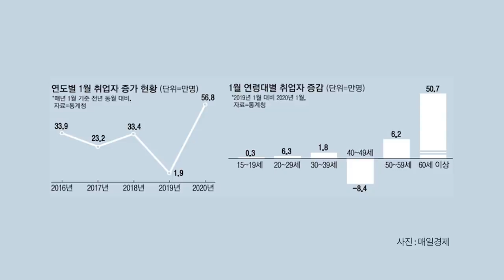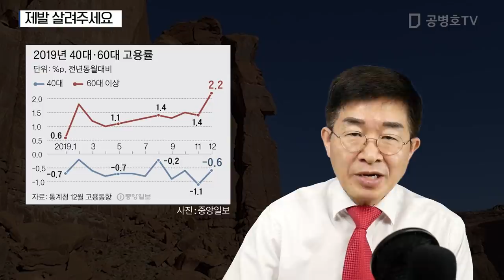제발 살려주세요 [공병호TV]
제발 살려주세요
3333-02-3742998 카카오은행 (예금주 : 공병호) / (텔레뱅킹 : 090 & 은행코드 : 90)

참고문헌
1. "장사 너무 안돼...살려주세요" 文에 절박함 호소한 상인들, 윤홍우, 서울경제, 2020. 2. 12
2. 세금 일자리가 쌓아올린 고용지표…경제 주축 30·40대 취업자는 21만명 줄어, 허정원, 중앙일보, 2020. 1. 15
3. 1월 취업자 56만8천명 증가…5년5개월 만에 최대(종합), 연합뉴스, 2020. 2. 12
4. 與 영남 3金 "경제 죽을맛, 부끄러워 죽겠다", 김아진, 조선일보, 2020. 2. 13